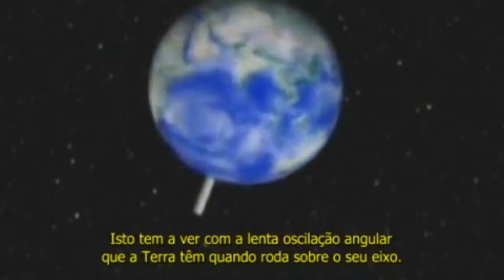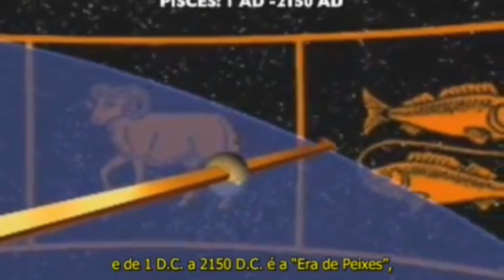Os "3 Dias de Escuridão" NUNCA VIRÃO! Entenda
Existem inúmeras versões sobre como surgiu a famosa "profecia" dos 3 Dias de Escuridão e inúmeras versões sobre a "profecia" em si, mas há um problema com todas elas: a INTERPRETAÇÃO LITERAL da coisa...

GRATIDÃO! 🙏

3 DIAS DE ESCURIDÃO
3 DIAS DE ESCURIDÃO
3 DIAS DE ESCURIDÃO